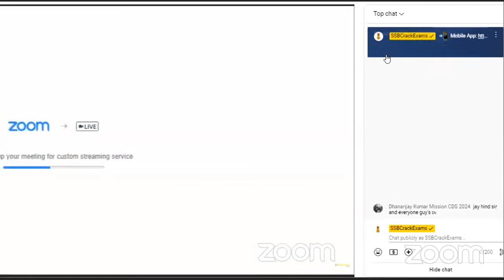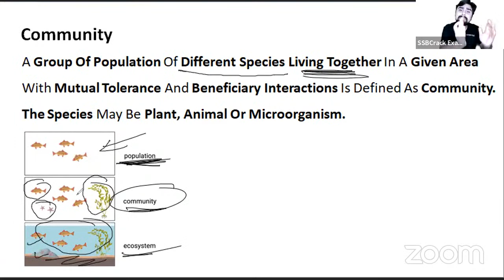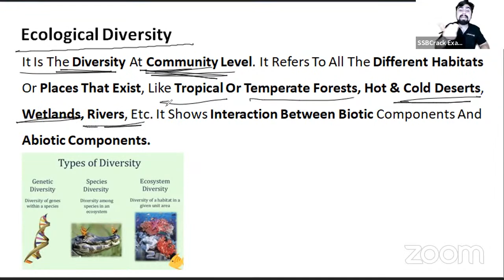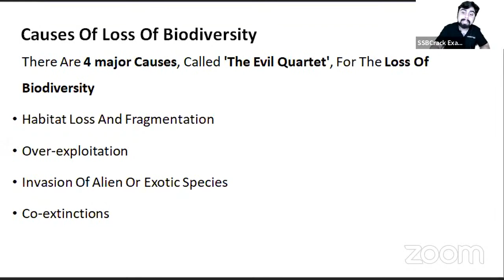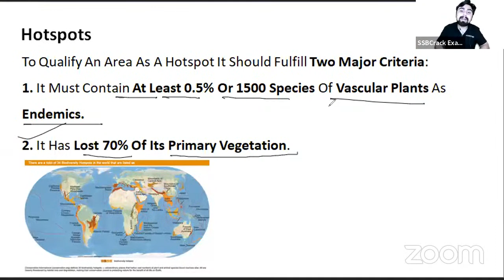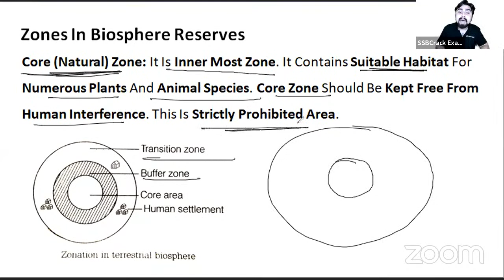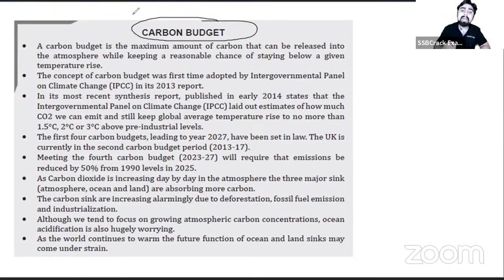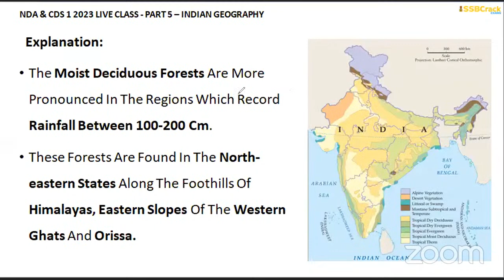NDA & CDS 1 2023 Exam GK 100 Days Crash Course - Physical Geography - Class 5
Join us regularly for free live sessions that will prepare you for the NDA & CDS 1 2023 Exam. These classes are all very engaging. The candidates do not need to travel; they can watch the classes from the convenience of their own homes. The live classes are designed to be interactive so that candidates are more actively engaged and so that there is less of a chance of candidates having any questions or concerns about any of the topics that are covered. It also helps candidates improve their communication skills, which is another important quality required in candidates for this exam. This exam places a strong emphasis on candidates’ communication skills. Join Us Live and Crack NDA & CDS 1 2023 Exam.

nda 1 2023 new batch,
nda 1 2023 online classes,
nda 1 2023 preparation strategy,
nda 1 2023 study plan,
nda 1 2023 current affairs,
age limit for nda 1 2023,
age criteria for nda 1 2023,
current affairs for nda 1 2023,
daily current affairs for nda 1 2023,
nda 1 2023 best books,
cds 1 Exam Date,
cds 1 2023 new batch,
cds 1 2023 batch,
cds 1 2023 strategy,
cds 1 2023 exam date,
cds 1 2023 online classes,
cds 1 2023 application form,
cds 1 2023 syllabus,
cds 1 2023 preparation strategy,
cds 1 2023 study plan,
cds 1 2023 current affairs,
age limit for cds 1 2023,
age criteria for cds 1 2023,
current affairs for cds 1 2023,
daily current affairs for cds  1 2023,
cds 1 2023 best books,
cds 1 2023 books,